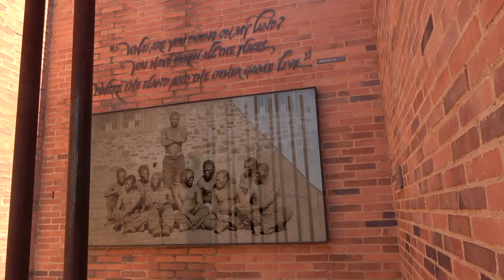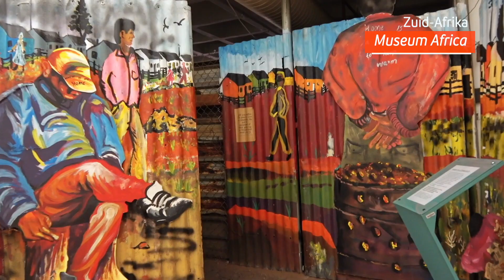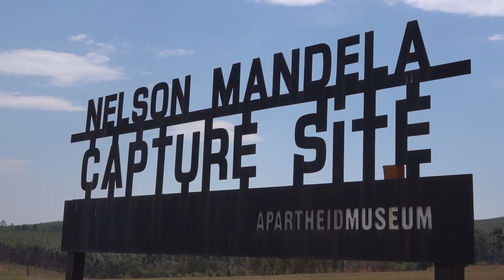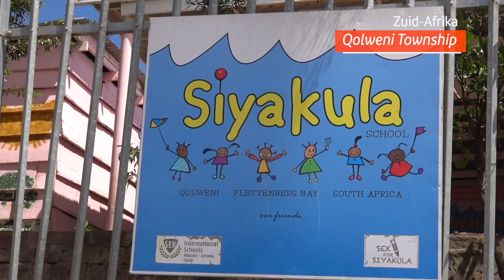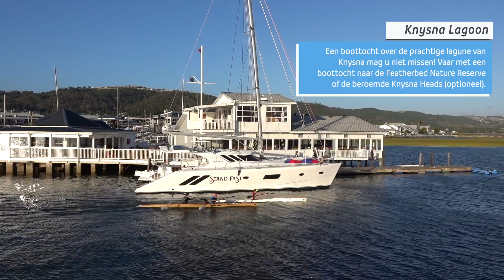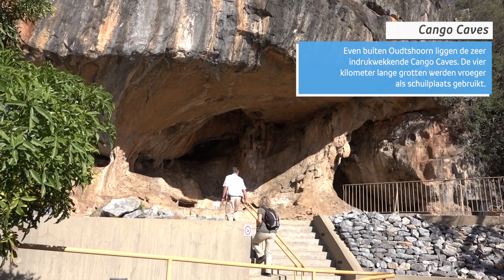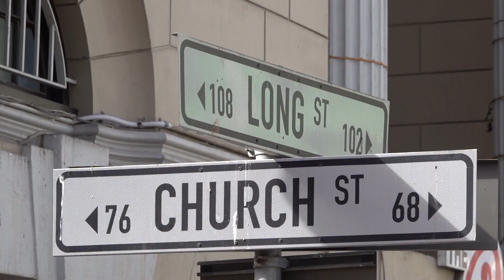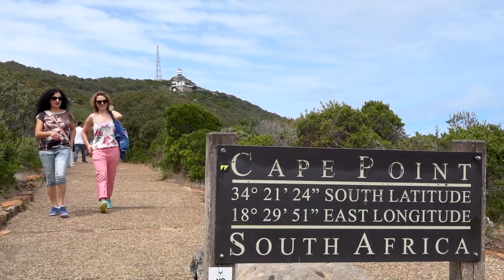Zuid-Afrika | NRV - Uw rondreisspecialist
Ontdek avontuurlijk Zuid-Afrika
De natuur van Zuid-Afrika is adembenemend! Ontdek tijdens uw rondreis de mooiste en belangrijkste bezienswaardigheden van Zuid-Afrika zoals het bruisende Kaapstad, het wereldberoemde Kruger Nationaal Park en de prachtige wijnlanden. De bezienswaardigheden in Zuid-Afrika zijn absoluut een bezoek waard!